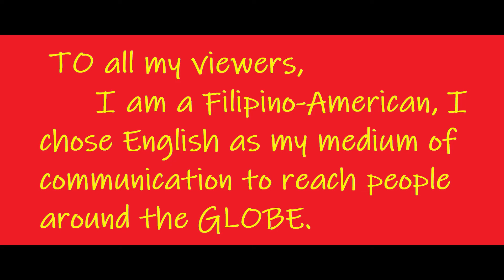WHEN A FOREIGN HUSBAND'S AND FILIPINA WIFE'S DREAMS COLLIDE